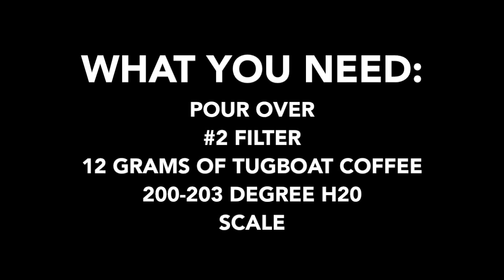V60 Pour Over Video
In Celebration of the Blackhawks Parade...we have added an instructional Hario V60 video.  If you are repeating the method your favorite barista uses to brew your pour over, you're probably doing it incorrectly.  Enjoy!!